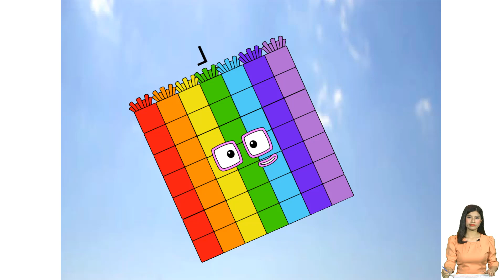Numberblocks - Adoro Futebol! Square on the Moon But Quadrosexagesimalblocks